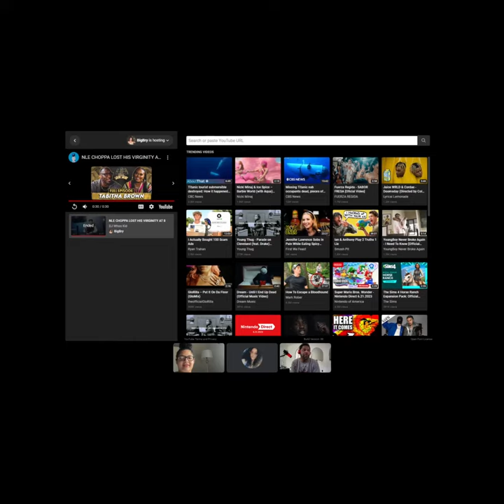Bitch... NLE Lost His Virginity at 8